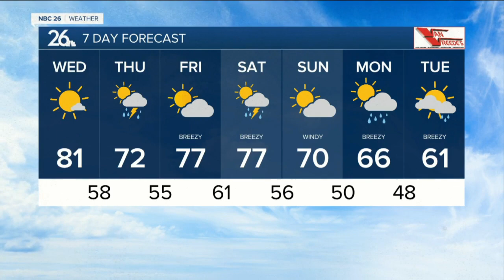Michael Fish's NBC 26 weather forecast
It sure won't feel like fall today with plenty of sun and highs in the low-80s.  Tonight, clouds will be on the increase with lows in the upper-50s.  A weak frontal boundary will be moving on through Thursday kicking off some scattered showers or a t'storm. Highs won't be as warm with readings in the low-70s.  Most of this should be moving out on Thursday evening with lows in the mid-50s.  We will rebound back into the  upper-70s &amp; lower-80s by Friday &amp; Saturday, though we will have a chance of a few showers or a rumble of thunder on Saturday.